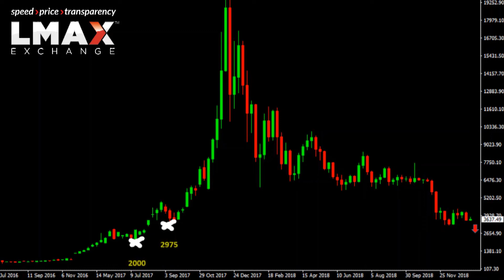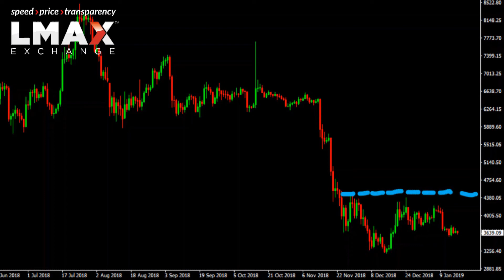$BTCUSD Technicals - Where are the next support levels if the drop continues?